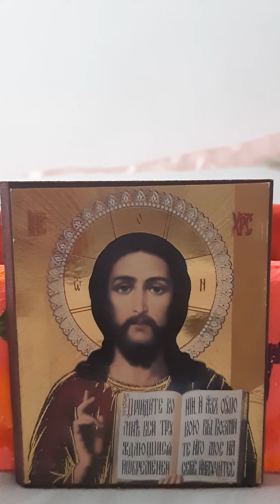RUGĂCIUNEA SFINȚILOR MUCENICI CLAUDIU, CASTOR, SEMPRONIAN ȘI NICOSTRAT.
9 NOIEMBRIE